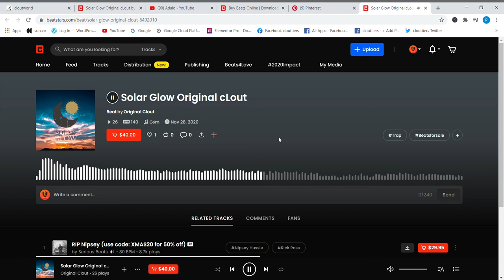Solar Glow Original Clout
What is clout slang for?
When you speak of someone having clout, it usually means that they communicate a sense of power or influence, particularly in the political sense.